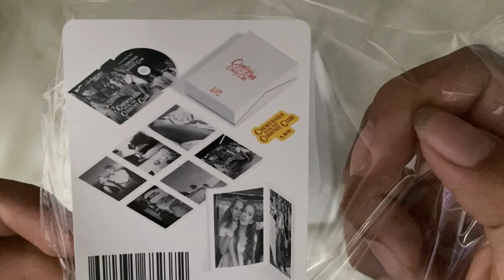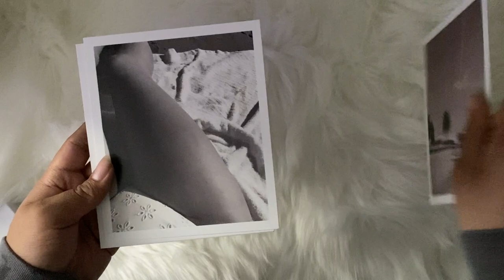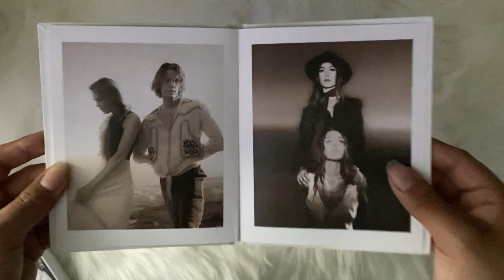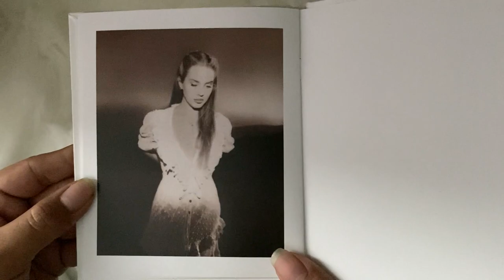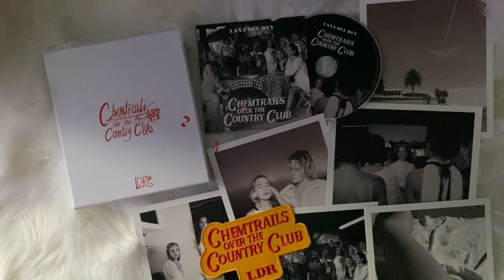lana del rey - chemtrails over the country club (boxset- unboxing)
unboxing of lana del rey album, chemtrails over the country club. showing the boxset which comes with a hard photo book + photo carts & cd.